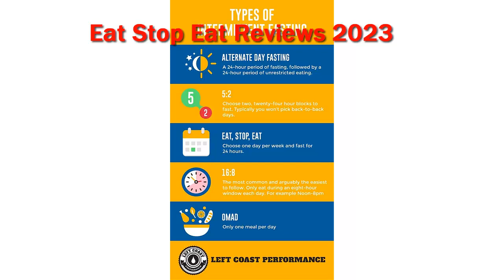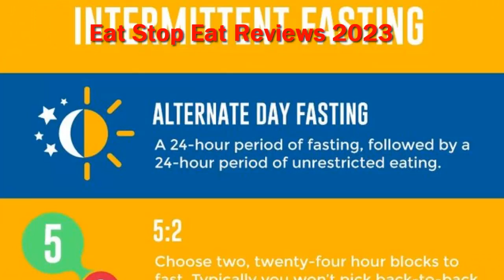Eat Stop Eat Reviews 2023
► Below Updated Buy clickbankd of Eat Stop Eat Reviews 2023!